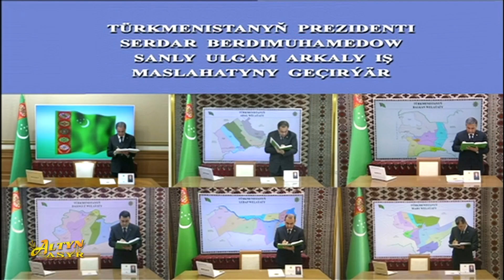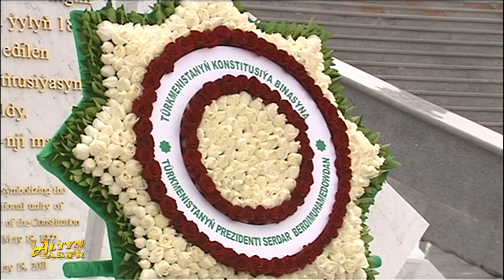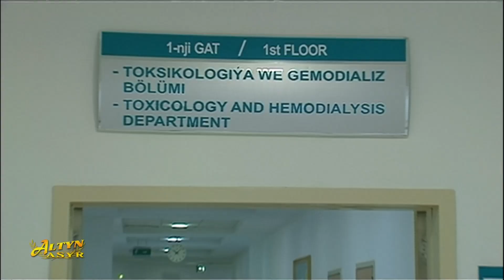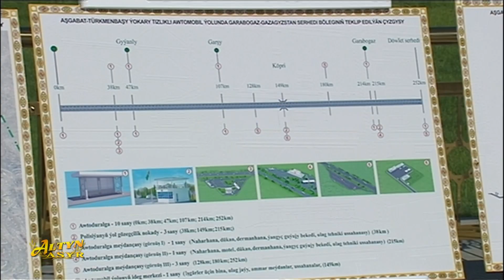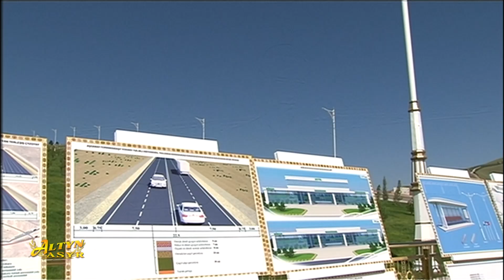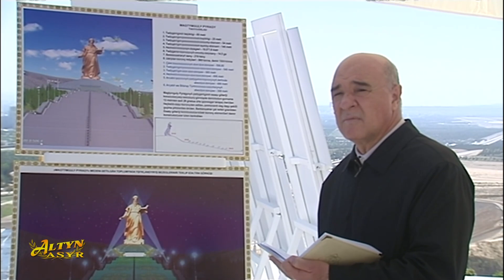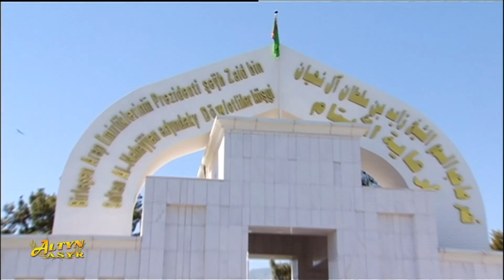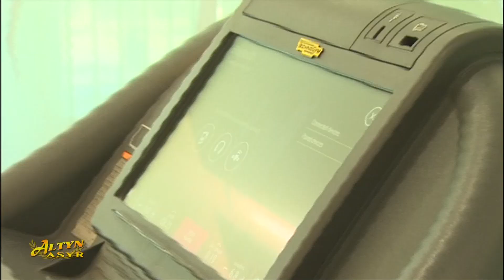Watan habarlary 22.05.2022ý.